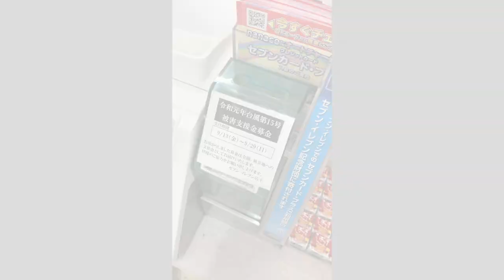恋しくなり…タイのマックでお部屋飯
美味しくて楽しいんですが…やっぱりふとした時に食べ慣れた味が恋しくなってマックに行ってきましたw